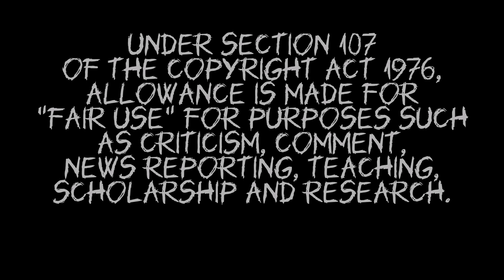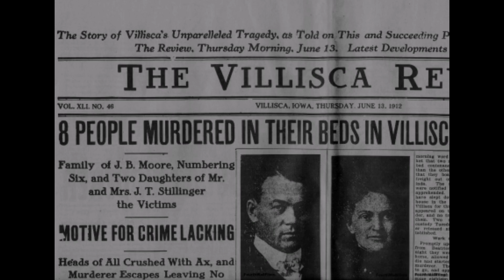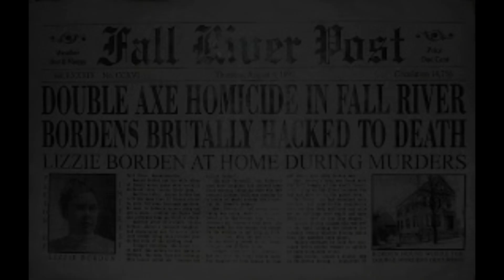The Ax Murders ~ and Lizzie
The Viscilla Iowa Ax Murders are still unsolved today. An Iowa Cold Case. Also, Lizzie Borden liked the ax too 🤔

I hope you enjoy this video of a horrific true crime cold case